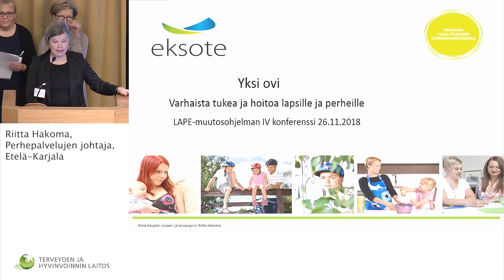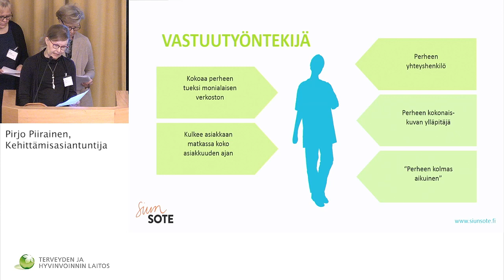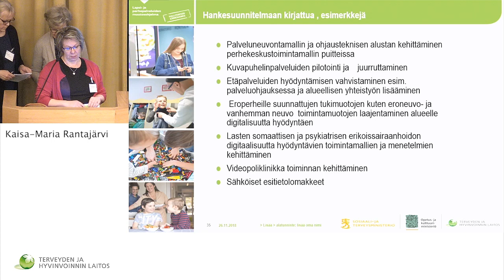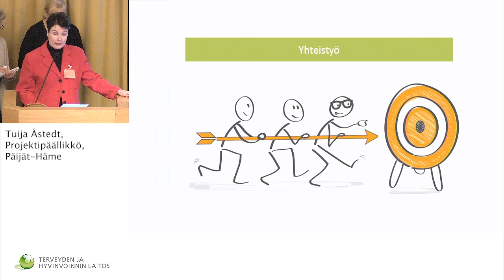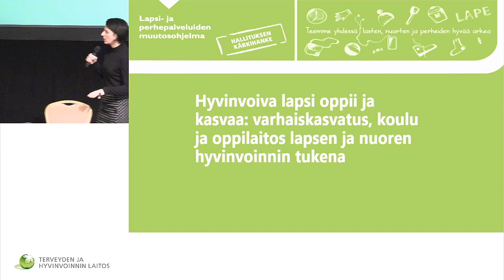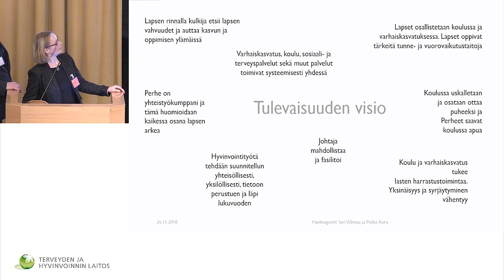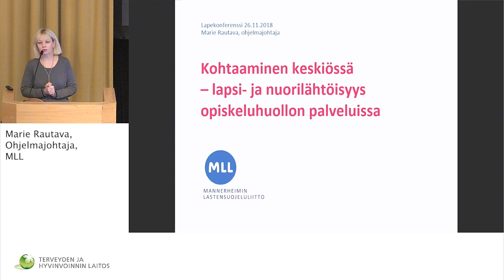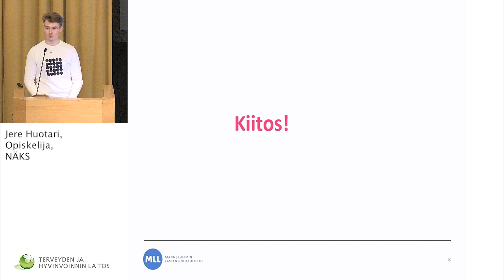26 11 2018 THL LAPE Mihin asti on päästy Esimerkkejä eri maakuntien alueilta